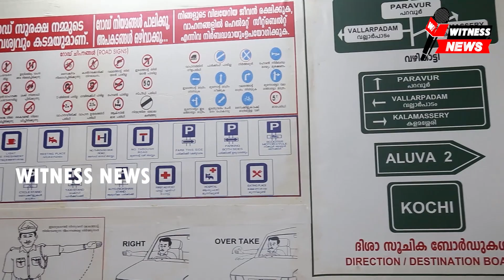പെരുമ്പിലാവ് ഒറ്റപ്പിലാവിൽ വീട്ടു പറമ്പിൽ നിന്നും കഞ്ചാവ് ചെടി പിടികൂടി. KeralaNews \/\/ /\/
പെരുമ്പിലാവ് ഒറ്റപ്പിലാവിൽ വീട്ടു പറമ്പിൽ നിന്നും കഞ്ചാവ് ചെടി പിടികൂടി.
പെരുമ്പിലാവ്:

 ഒറ്റപിലാവിൽ വീട്ടുപറമ്പിൽ നിന്നും  കഞ്ചാവ് ചെടി പിടികൂടി. കുന്നംകുളം സി. ഐ വി. സി സൂരജിനു ലഭിച്ച രഹസ്യ വിവരത്തെ തുടർന്ന് കുന്നംകുളം പോലീസും, എക്സൈസും സംയുക്തമായി നടത്തിയ പരിശോധനയിലാണ് കഞ്ചാവ് ചെടി പിടികൂടിയത്.

രഹസ്യ വിവരത്തിന്റെ അടിസ്ഥാനത്തിൽ കുന്നംകുളം പോലീസും എക്സൈസും സംയുക്തമായി നടത്തിയ പരിശോധനയിൽ ഒറ്റപ്പിലാവ് പള്ളിയുടെ സമീപത്തുള്ള സ്വകാര്യവ്യക്തിയുടെ
 പറമ്പിൽ നിന്നും കഞ്ചാവ് ചെടി കണ്ടെത്തിയത്.
 അന്യസംസ്ഥാന തൊഴിലാളികൾ താമസിക്കുന്ന ക്വാർട്ടേഴ്സിനു സമീപം ഈ പറമ്പുള്ളത്.
കണ്ടെത്തിയ കഞ്ചാവുചെടിക്ക് നാലടിയോളം വലിപ്പം വരും.

എക്സൈസ് റേഞ്ച് ഇൻസ്പെക്ടർ ടി എ സജീഷ്, കുന്നംകുളം പോലീസ് സബ് ഇൻസ്പെക്ടർ  ബസന്ത് എന്നിവരുടെ നേതൃത്വത്തിലുള്ള സംഘമാണ് കഞ്ചാവുചെടി കണ്ടെത്തിയത്.

കഞ്ചാവ് ചെടി വളർത്തിയവരെ  കണ്ടെത്താനുള്ള അന്വേഷണം ഊർജിതമാക്കി.